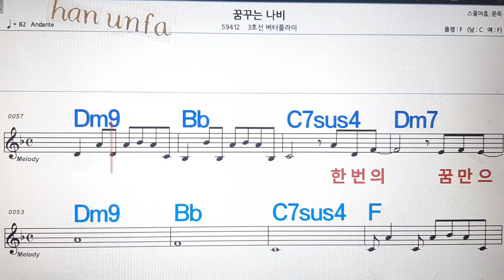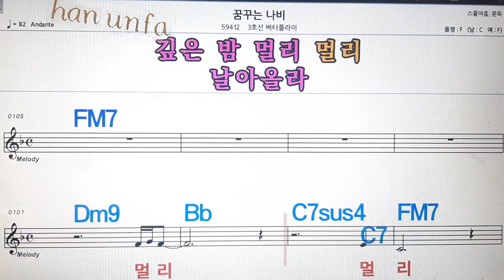꿈꾸는 나비/3호선 버터플라이💋노래방, 통기타 , 코드 큰악보, 가라오케, 반주💖Karaoke, Sheet Music, Chord, MR